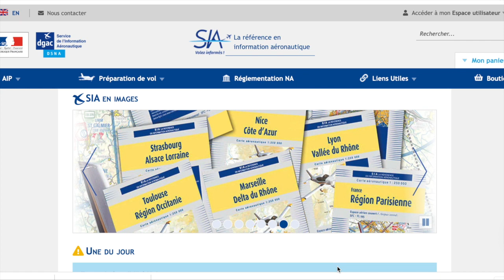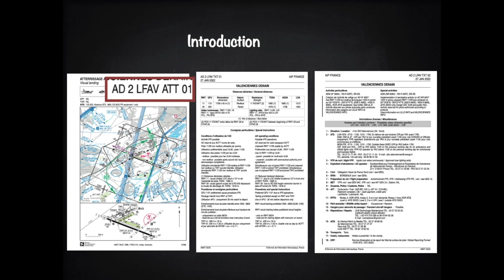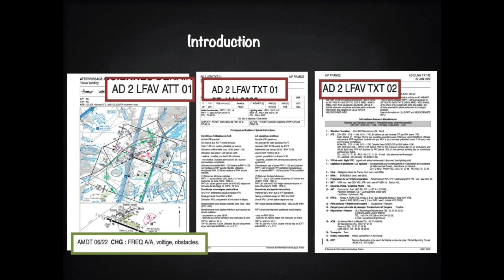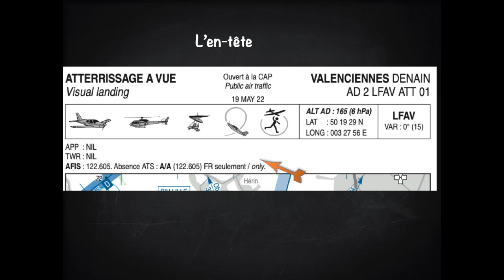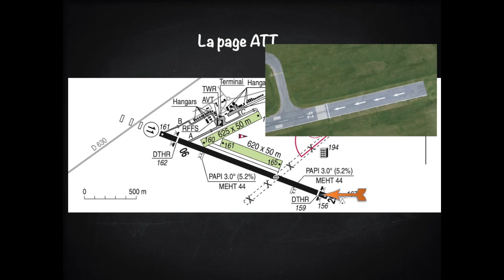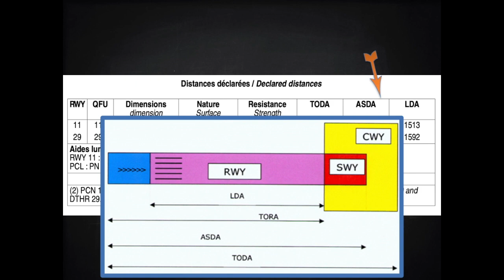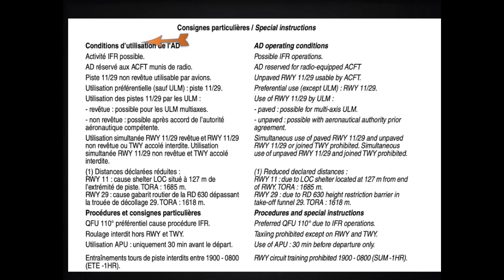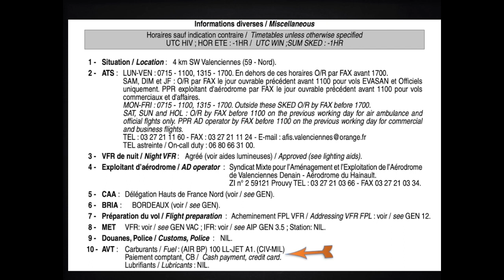[Tuto #22] Lire une carte VAC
Dans cette nouvelle vidéo on va voir comment lire une carte VAC.